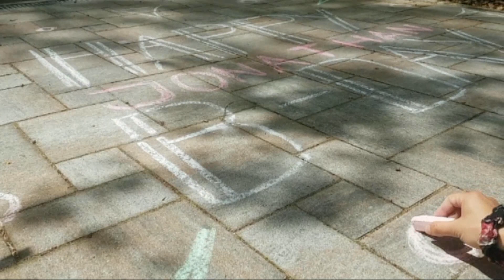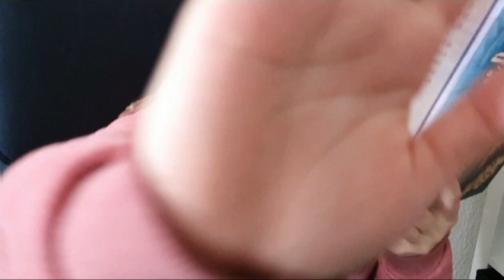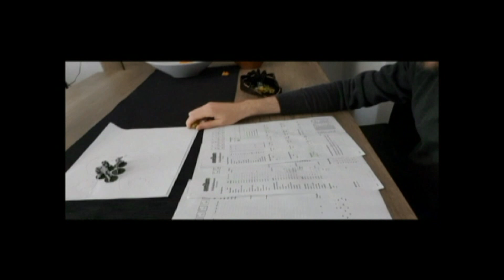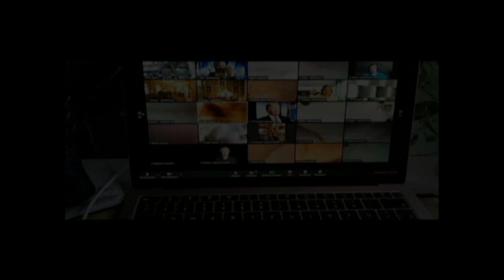Spirit@work Mach DAS BESTE draus Evangelische Jugend Hameln-Pyrmont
Was für eine doofe Zeit, doch wir machen einfach das Beste draus... Ihr seid die GEILSTEN! Danke für eure Ideen, danke für eure Lust am Leben... Wir freuen uns so sehr auch in dieser absurden Zeit zusammen zu stehen ejh spirit@work